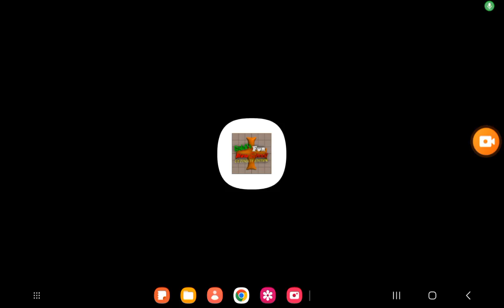(BBIEAL 6TH YEAR ANNIVERSARY SPECIAL PART 2) Baldi's Fun New School Plus Ultimate Edition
Hey everyone! In this video, I'm going to be playing BFNS+UE and this is the second part of the BBIEAL 6TH YEAR ANNIVERSARY SPECIAL!